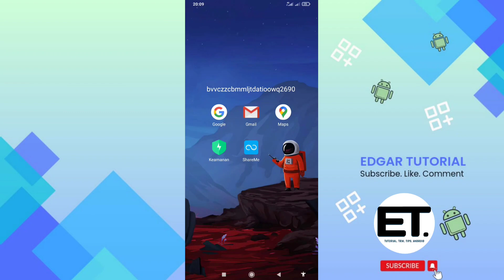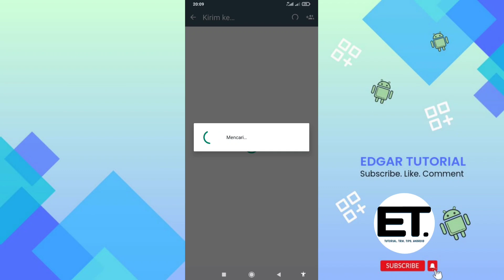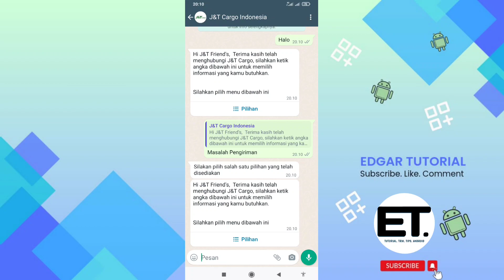Cara Menghubungi Call Center J&T CARGO Lewat Whatsapp